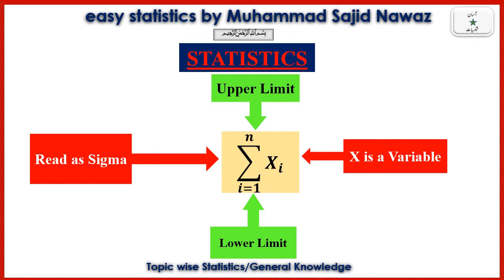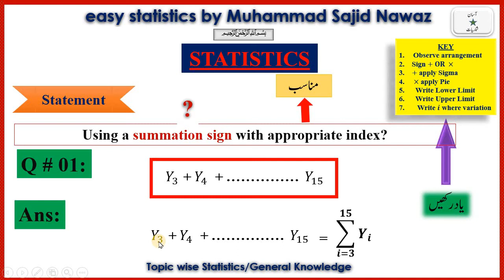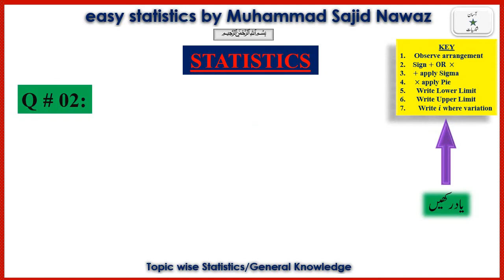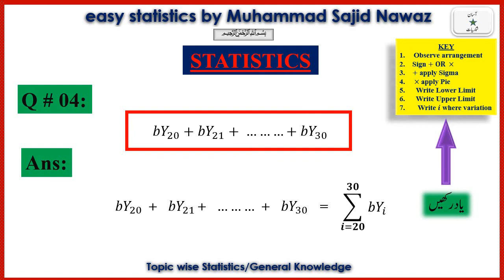Statistics Short Questions Series | Introduction to Statistics | Part - 07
In this video 4 important questions about sigma are solved completely and share the 7 key points to help solving the questions.